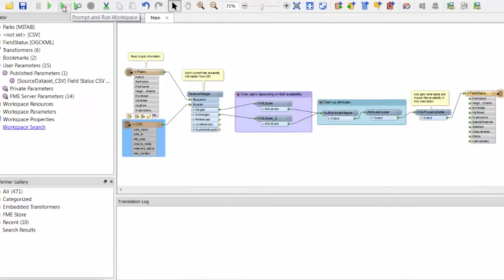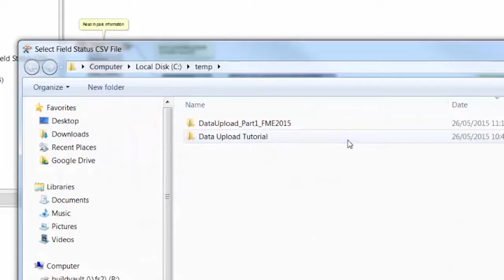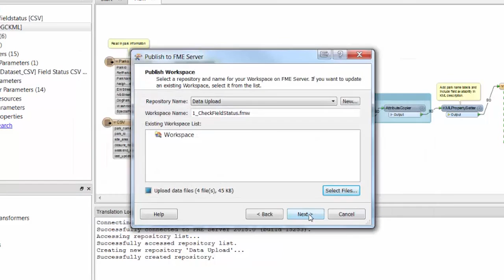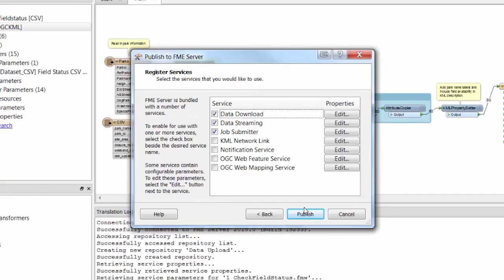Data Upload with FME Server: Options from the FME Server Web Interface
Explore the options available in FME Server to make datasets available for use workspaces published to FME Server.  Here we will choose to use the options built into the default FME Server web interface.  We'll start by preparing a workspace to publish to FME Server.